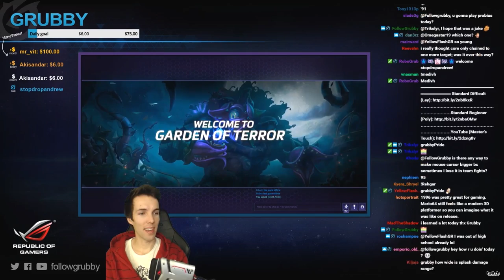Grubby | Heroes of the Storm - The New Tychus - Hero League - S3 - Garden of Terror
As Tychus still has a % based damage on the Garden Terror, he's still a prime choice here - especially if the enemy team consists of more than 1 warrior. Even though he just got nerfed on his range.
 *Talent Build Below* (Game Played 10-Mar-2017)